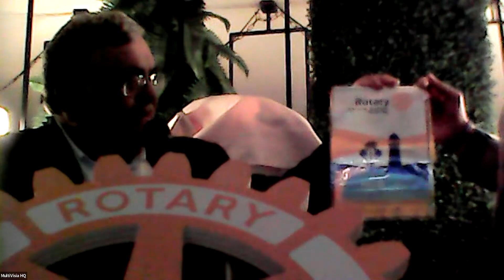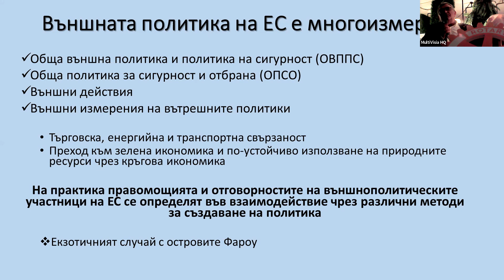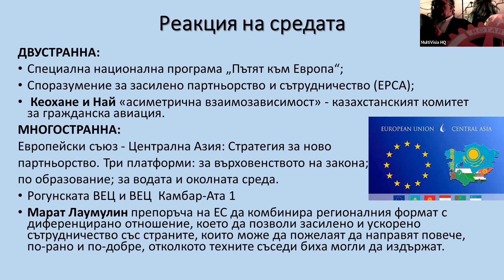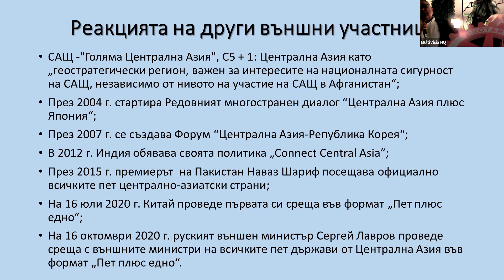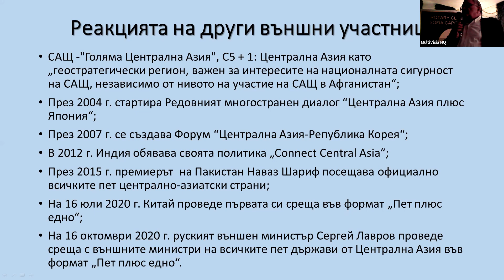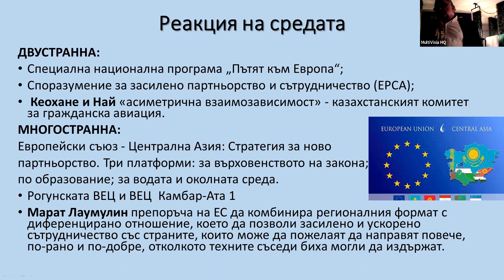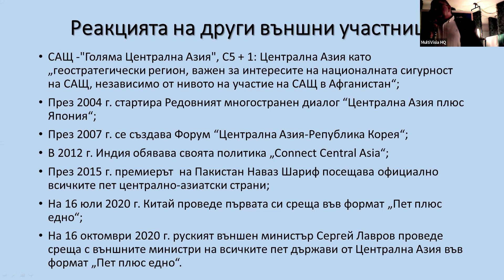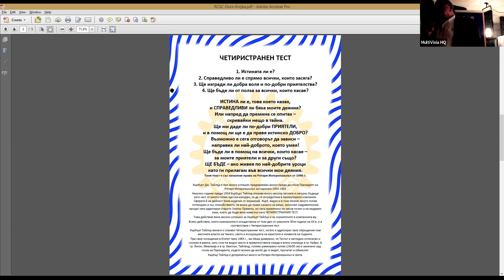(АВГ 25) Среща 8 за Ротари година 2021-2022 с гост лектор Камен Величков (+ВИД) (+ГАЛ)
Ротари клуб София Капитал проведе 8та си среща за 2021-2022 Ротари година днес. Срещата беше присъствена в р-т Лебед на брега на ез. Панчарево и само за членовете на клуба ни също в онлайн среда, чрез приложението ZOOM. Гост лектор беше Камен Величков. Тема на лекцията беше „Политиката на ЕС в Централна Азия“. Лекцията беше посетена и гледана онлайн от гости и членове на други Ротари клубове.